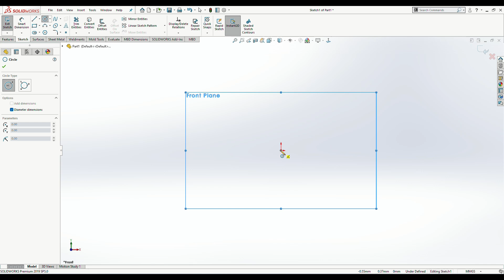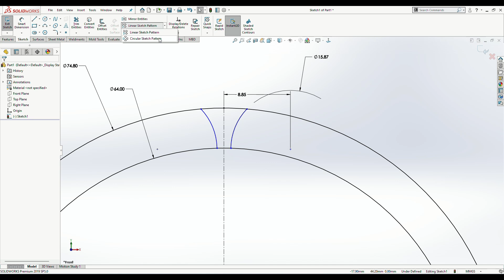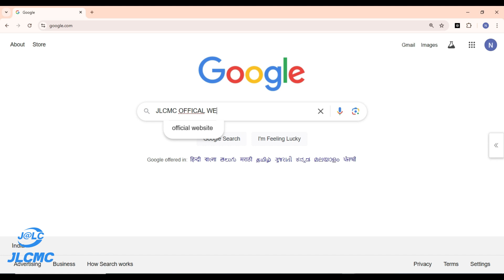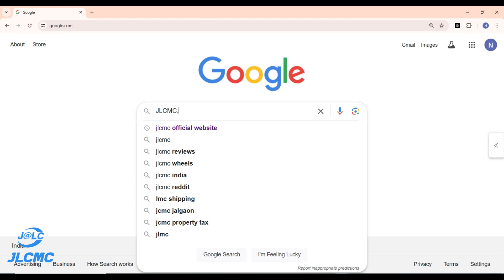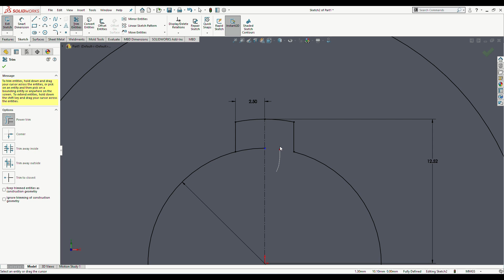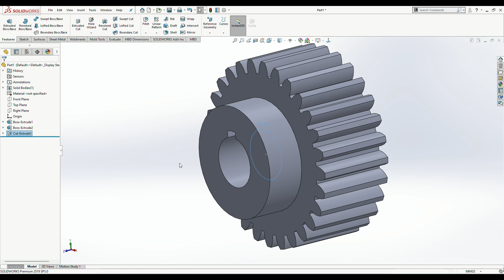Mastering Gear Design Tips and Techniques for Engineers#how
Mastering Gear Design Tips and Techniques for Engineers | Solidworks tutorial | Design of Spur gear with Solidworks toolbox | Solidworks tutorial | Design of Spur gear with Solidworks toolbox | solidworks tutorial - how to make spur gear specially for beginers | SolidWorks Gears

Discover the essentials of gear design! Learn about gear types, material selection, and tips for optimal performance.
Perfect for beginners and seasoned engineers alike—elevate your skills today!

- Gear Design
- Mechanical Engineering
- Engineering Tips
- CAD Design
- Gear Types
- Design Principles
- Engineering Tutorials
- Precision Engineering
- Gear Manufacturing
- Mechanical Design

👑 Follow along with our step-by-step guide and improve your SolidWorks skills today!